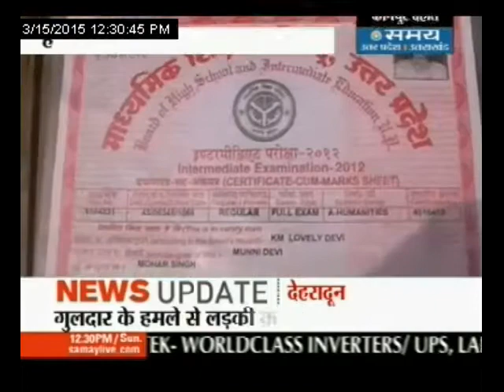अनपढ़ दूल्हे से शादी को मना